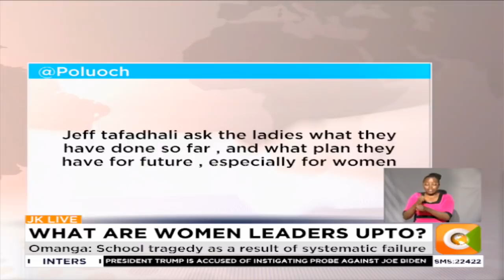| JKLive | What are the women leaders up to? [Part 2]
Jeff Koinange bring to the bench two female leaders with differing political stands. Wajir County Woman Rep Fatuma Gedi is an ardent supporter of President Uhuru Kenyatta and ODM leader Raila Odinga’s ‘Handshake’ pact and the Building Bridges Initiative (BBI). She is also a follower of the Embrace Movement while on the other hand , Nominated Senator Millicent Omanga is skeptical about the outcomes of the BBI initiative. She also belongs to a rival women leaders’ group ‘Inua Mama’ Movement.